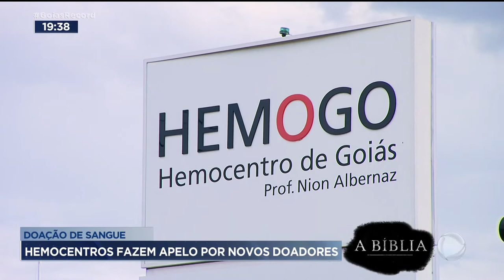DOAÇÃO DE SANGUE: HEMOCENTROS FAZEM APELO POR NOVOS DOADORES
BANCOS DE SANGUE DA CAPITAL FAZEM UM APELO POR NOVOS DOADORES DE SANGUE. UM GESTO DE CIDADANIA E AMOR AO PRÓXIMO.